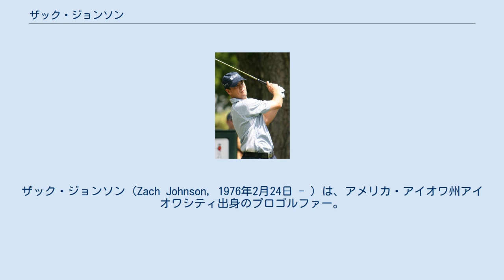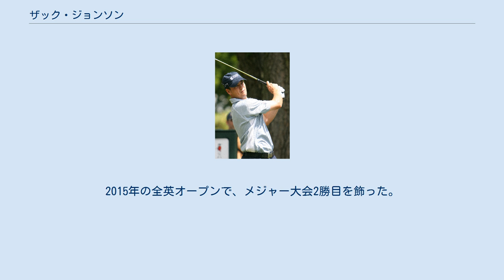ザック・ジョンソン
ザック・ジョンソン（Zach Johnson, 1976年2月24日 - ）は、アメリカ・アイオワ州アイオワシティ出身のプロゴルファー。
本名は Zachary Harris Johnson （ザハリー・ハリス・ジョンソン）という。
2007年のマスターズ・トーナメント、2015年の全英オープン優勝者である。
 地元のドレイク大学を卒業後、1998年にプロ転向。
2003年からネーションワイドツアーに参戦し、2勝を収めた。
翌2004年からPGAツアーのシード権を獲得し、4月初頭の「ベルサウス・クラシック」でツアー初優勝を飾った。
それから3年後、ジョンソンは2007年のマスターズ・トーナメントで、ツアー2勝目、メジャー大会初優勝を飾った。
この時のスコアは 1 オーバーパー（+1, 71＋73＋76＋69＝289ストローク）で、1954年のサム・スニード、1956年のジャック・バーク・ジュニアに並ぶ歴代最低スコアだった。
ジョンソンのマスターズ開幕前の世界ランキング自己最高位は56位であり、自己最高位50位以下の選手がマスターズで優勝するのは史上初だった（大会後にランキング15位に上昇）。
アメリカ代表として、2006年のライダーカップ、2007年のプレジデンツカップにも出場した。
2015年の全英オープンで、メジャー大会2勝目を飾った。
 1 Defeated Haskins with birdie on first extra hole.